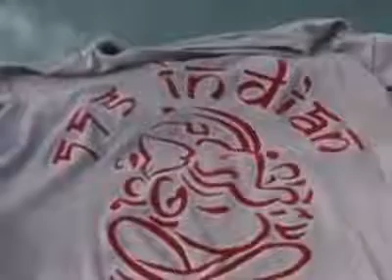Policial sabe tudo de motos